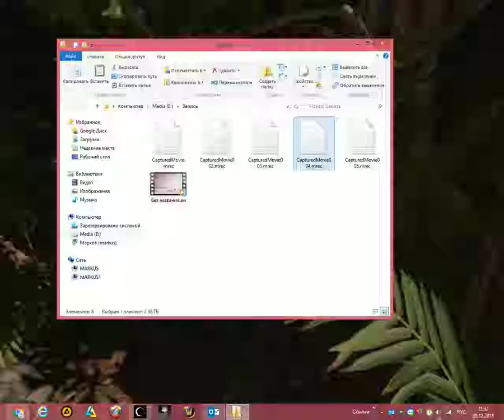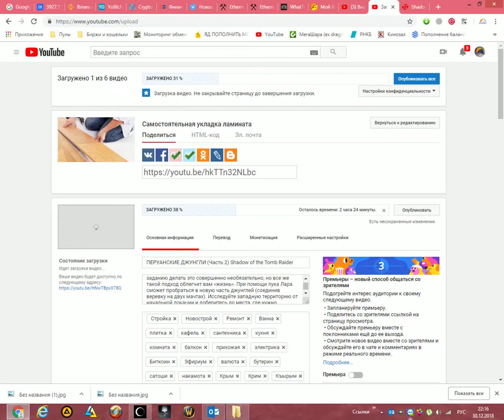Гробница Врата Подземного Мира Shadow of the Tomb Raider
Расположена в Перуанских джунглях. Во время прохождения сюжетной части игры вы обнаружите первый лагерь с костром неподалеку от места крушения самолета, на небольшой возвышенности. Двигайтесь в сторону маркера, который появится, когда вы будете неподалеку с нужным местом. Ползите под корневищами деревьев, вылезшими наружу, идите вперед и обнаружите обрыв. Здесь придется подняться по ветке дерева и с разбега перепрыгнуть на другую, чтобы в дальнейшем с помощью ледорубов зацепиться за скалу. Спуститесь ниже и отключите ловушку, после чего подберите рюкзак географа, который автоматически нанесет на карту несколько важных маркеров.

Двигайтесь вверх на холм, откуда по ветвям деревьев можно будет попасть на противоположную сторону. В конце концов, нужно будет спуститься как можно ниже на веревке, после чего раскачаться и прыгнуть в сторону выступа. Изучите местный лагерь, осмотрите стену с правой стороны и взгляните наверх, чтобы увидеть точку, за которую можно ухватиться ледорубом. Таким образом, переберитесь на противоположную сторону.

По правую руку между стенами имеется проход, ведущий в небольшое помещение. В зале с правой стороны имеется выступ, позволяющий подняться выше. Можно пойти двумя путями: либо по деревянному мосту правой стороны, который ведет наружу, либо по левой тропе вглубь гробницы. Спускайтесь вниз по стене или с разбега перепрыгните на другую сторону, находясь на нижней платформе. Поднявшись на дерево, прыгните вперед и зацепитесь ледорубами за ветку дерева. С левой стороны можно обнаружить небольшую пещеру с полезными предметами и золотой рудой. Двигайтесь по упавшему дереву и обнаружите основную головоломку.

В процессе ее решения особых трудностей возникнуть не должно. Вам следует поворачивать устройство против часовой стрелки до тех пор, пока не получится соединить веревкой две противоположные стороны. Переберитесь туда, потяните за рычаг рядом со вторым устройством и активируете платформу на кране. Возвращайтесь назад и вращайте первое устройство так, чтобы оно оказалось в исходном положении. Соедините и платформу, используя ту же веревку.

Вновь двигайтесь ко второму рычагу и потяните за него. В течение нескольких секунд веревка будет удерживать платформу, поэтому у вас будет время быстренько на нее запрыгнуть. После перемещения на платформу следуйте вниз и осмотрите фреску. Прыгните на скалу с правой стороны и с разбега доберитесь до скалы, за которую нужно зацепиться ледорубами. В этот момент гробница начнет рушиться, на вас будут падать камни справа и слева. Когда пролетит первый камень, то прыгните в нужном направлении и поднимитесь наверх. Здесь будет фреска, при изучении которой разблокируется новое умение.